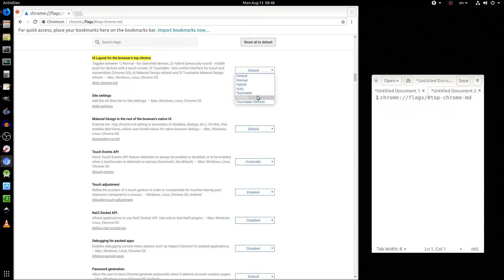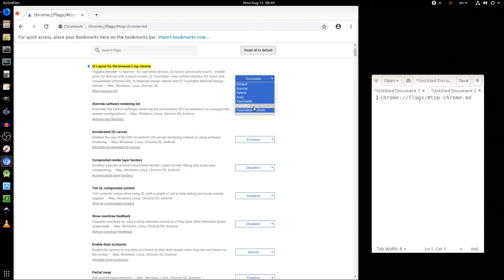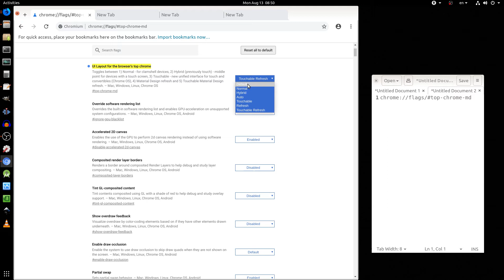Unlock New UI Design For Google Chrome | Chromium Windows 10 PC | Mac | Linux